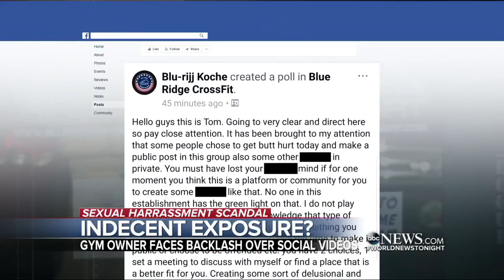Gym owner in North Carolina records women working out and attaches sexual innuendos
A woman discovers her mid-workout pictures are posted online with inappropriate comments.

Fresno State's Africana Studies Program and the 2015 Black Popular Culture Lecture Series and Online Research Archive present. An Evening with Rev. Dr. Jeremiah Wright March 2, 2015 The.

In the September 2017 Podcast we have: Crafting Club with Amber Kitchen Witch Club with Amber Meet the Mentor with Amber featuring Freyja Spell of the Month Contest Winners The Magical Circle.

Novi Board Of Education meeting for the date.